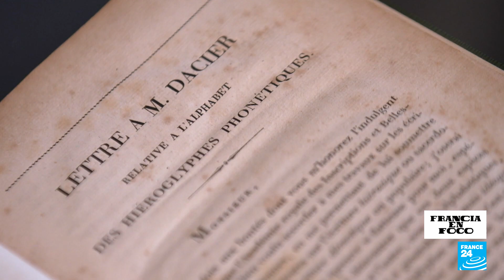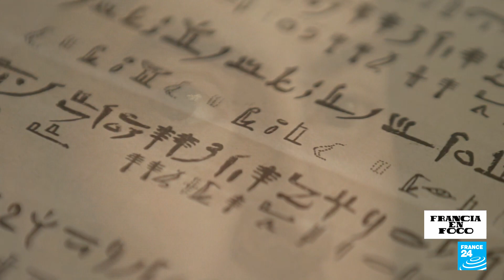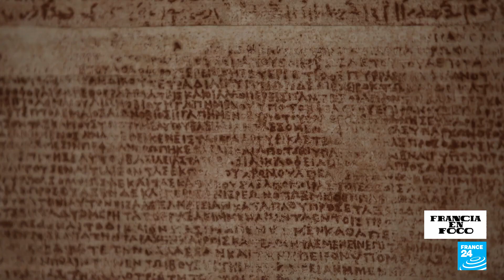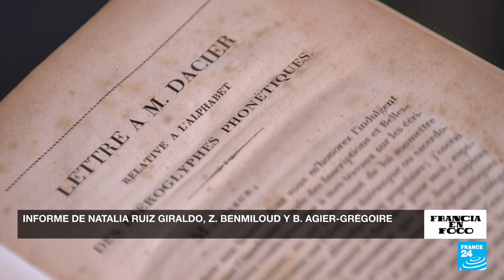Champollion, el francés que descifró los jeroglíficos egipcios hace dos siglos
En 1822, tras 15 años de investigación, Jean-François Champollion descifró los jeroglíficos, el antiguo código egipcio que había engañado a los eruditos por años, revelando al mundo 1.500 años de historia. Gracias a su arduo trabajo, los misteriosos símbolos tallados en piedra finalmente cobraron significado. En esta edición de Francia en Foco seguimos los pasos del historiador y filólogo francés, quien además fue el primer jefe del departamento de antigüedades egipcias del museo del Louvre.